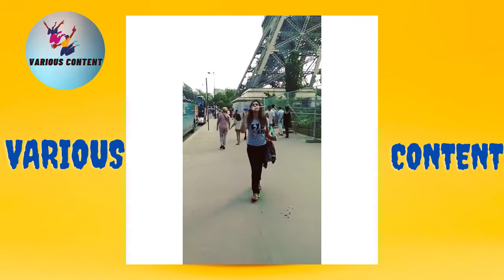zareen khan wedding